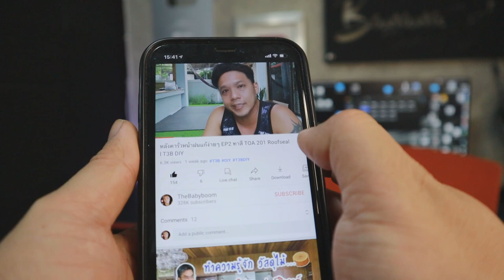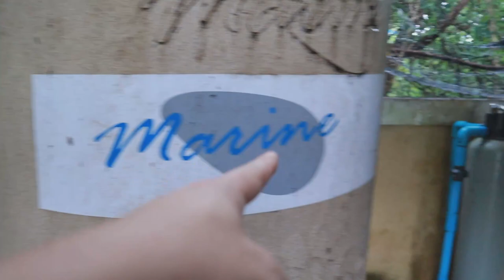ตอบทุกคำถาม T3B Q&A ตอนที่1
ถ้าชอบให้ผมตอบคำถามแบบนี้ คอมเม้นท์บอกด้วยนะครับ ถือโอกาสเป็น VDO ที่ผมจะได้พูดคุยกับทุกคนคนครับ ใครมีคำถามอะไร จาก VDO เก่าๆ